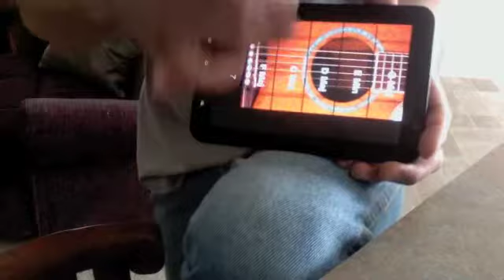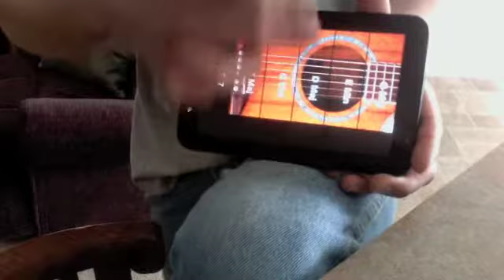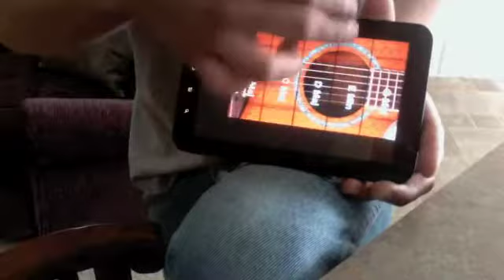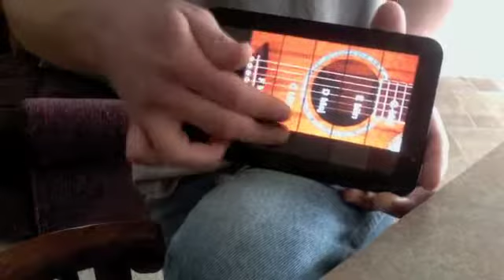Country Roads on Samsung Galaxy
First attempt to record John Denver's famous "Country Roads" song by playing on the Samsung Galaxy Tablet but using the RockOut Acoustic App. I need practice on my strumming, but it's a start.